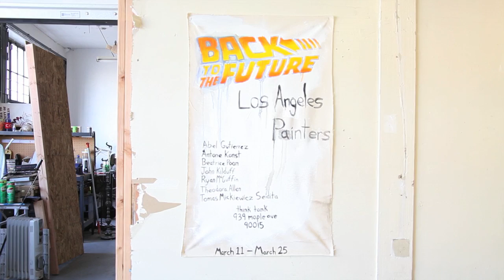Episode 2: Reviving Ambitions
The second episode, "Reviving Ambitions," documents the group exhibition "Back to the Future" held at Think Tank Gallery. The exhibition featured paintings by a varied selection of artists from across the greater Los Angeles area: Theodora Allen, Beatrice Poon, Abel Gutierrez, John Kilduff,  Antone Könst, Ryan McGuffin, and Tomas Mickiewicz Seidita. It aimed to present painting as a viable, critical medium who's constant struggle with the notion of "painting is dead" still pertains to the contemporary art world more so than ever before, yet it, nevertheless, lives on. The show sought to create a cohesive forum for a new dialogue between emerging contemporary painters.

A few months ago, curators Seidita and McGuffin, who recently graduated from Cal Arts, decided they wanted to put on a studio exhibition devoted entirely to painting's constant struggle as a medium in a post-medium epoch. Similar in their attempt to revitalize the medium, both practicing artists had moments of falling out and later resumption within their own art practice: Seidita took a long break from painting while enrolled at Cal Arts and McGuffin nearly stopped making art altogether but was fortunately impelled to attend Otis by his generous parents. Likewise, "Reviving Ambitions," embodies the perpetual struggle of self-perserverance within all art practices especially pivotal following graduation. Furthermore, Seidita and McGuffin serve as exemplars of those pioneer artists who create opportunities for themselves using that which is at their disposal.

The episode features interviews with John Kilduff, Ryan McGuffin, and Tomas Mickiewicz Seidita.

John Kilduff: Originally "Let's Paint TV" began as a Los Angeles cable access tv show in 2001. Where Kilduff hosted and produced hundreds of shows. In 2006, Kilduff began to upload these videos to youtube where Kilduff became an internet celebrity. Soon, Kilduff performed live on Tyra, VH1′s Big in 06′, and America's Got Talent Season #2.  Clips of "Let's Paint TV" have appeared on multiple tv programs as well. Kilduff now does his show daily M-F on the internet and performs live at various venues around the world. Kilduff received his MFA in Painting at UCLA in 2008.

Ryan McGuffin is a Los Angeles based artist, whose work attempts to investigate the dishonesty of the image. Ryan uses a wide variety of distortions in his imagery as a tool in blurring the narrative to create a sense of removal from the image. Interested in the lack of truth he sees in nostalgia, he chooses painting as a medium to remove even further the image from the idea of reflection on photography, or more specifically the photograph. Ryan's curatorial work displays a serious investment in addressing the problems associated with the painting and the painter in the contemporary art world. Ryan received his BFA from California Institute of the arts in 2010.

Tomas Mickiewicz Seidita is a Los Angeles based artist whose work seeks to negotiate the fundamental nature of that which defines "the American," often resulting in an experience as politically charged as is the cultural landscape of 21st century America. Regularly utilizing appropriation as a means by which to investigate this essential quality, or essential qualities, his work has engaged a variety of sources, from American history, cinema, and of course news media. Political art often attempts, in the general tradition of agit-prop, to offer some kind of solution—presenting an answer as opposed to asking a question. In essence, the result is a complex issue rendered down to that which is readily digestible, a product that is simple rather than intelligible, obvious rather than accessible; something that is at its core easy. Tomas' work attempts to subvert this standard, to place the responsibility of generating a concrete meaning completely in the hands of the audience, to let them answer those questions of their own accord and to face a complex political issue in a moderately complex way. Tomas received a BFA from the California Institute of the Arts in 2010.

Think Tank Gallery is a studio building in downtown Los Angeles. "Back to the Future" was the first exhibition to be held there.

JoAnn Hockersmith & Mitchell Klein | Creators
JoAnn Hockersmith | Director of Photography
Zac Reinke | Music

Cast:
Ryan Ryan McGuffin | Artist/Curator
Tomas Mickiewicz Seidita | Artist/Curator
John Kilduff | Performance Artist